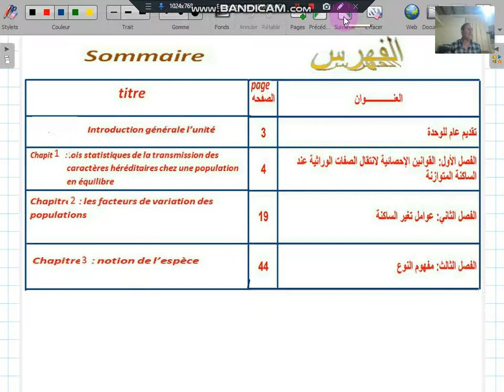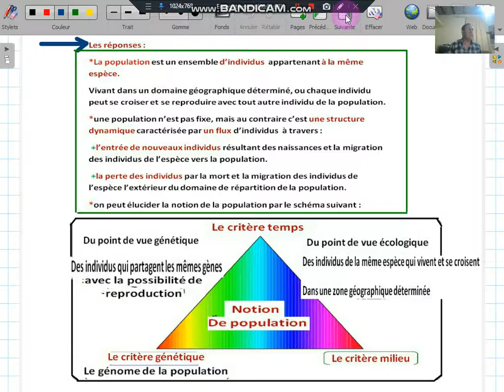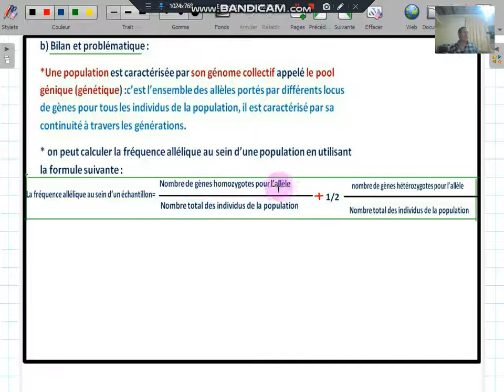le pool genique d'une population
cours sur la genetique des populations: que veut dire le pool genique d'une population?
pour les eves du 2eme bac biof option svt et sc math